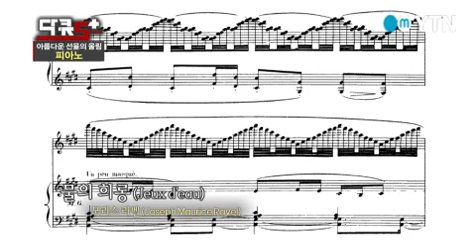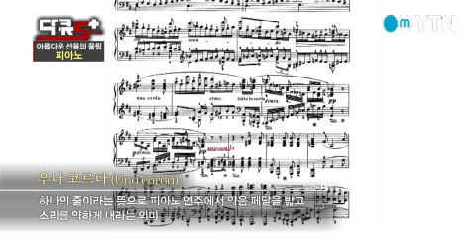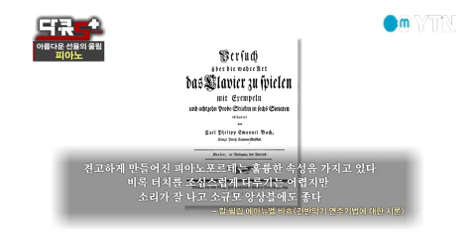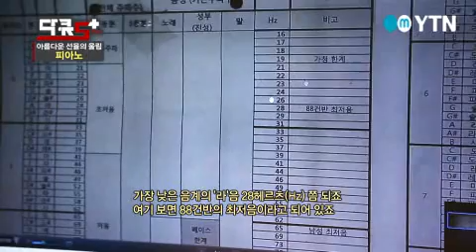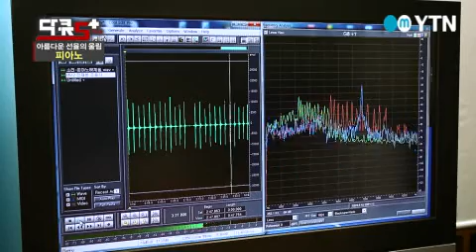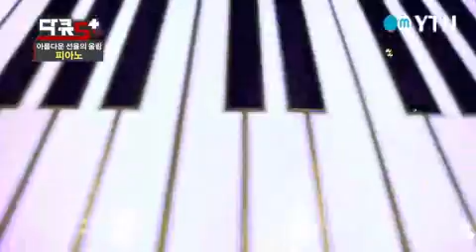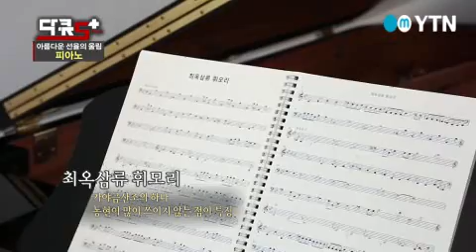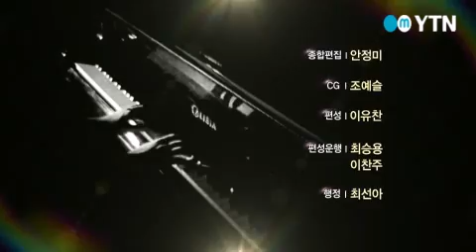[다큐S+] - 아름다운 선율의 울림, 피아노 / YTN DMB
0.1mm의 오차도 허용하지 않는 8천 여개 부품들의 정교한 결합20톤을 버틸 수 있는 견고한 현손가락에 눌림으로 울려퍼지는 선율손이 만든 가장 아름다운 발명품!바로, 피아노입니다